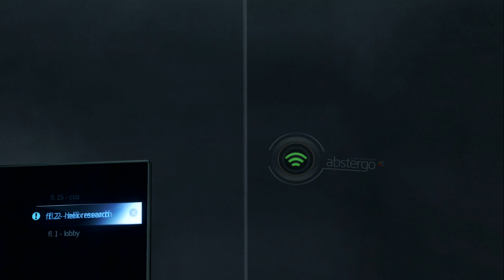Assassin's Creed Rogue Remastered #09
Part 9 of my first time playthrough of Assassin's Creed Rogue Remastered for the PS4

We follow the story of the Assassin-turned-Templar Shay Cormac, taking place during the Seven Years' War from 1752–1760, and find out exactly what lead Shay to turn on his brothers and become one of their greatest threats in the american colonies